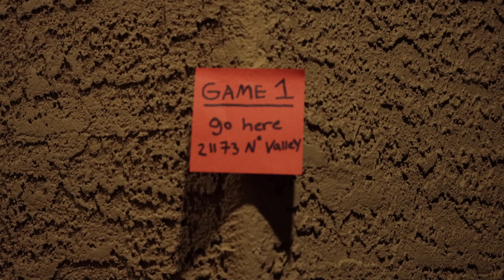Play At Your Own Risk | Short Horror Film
There you are in the middle of an argument with your friend when all of the sudden you hear the doorbell ring. its a box, but not any box. "Play at your own risk" The roommates get a chance to play and compete with 3 challenges, if all 3 are completed they will get a reward of $100,000. But will they survived...?